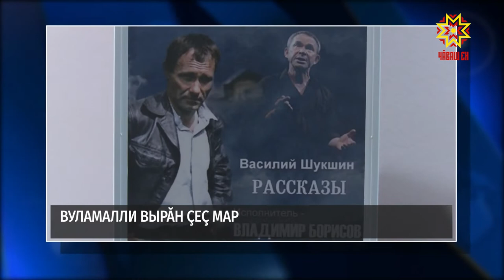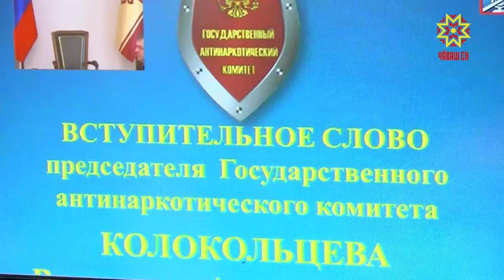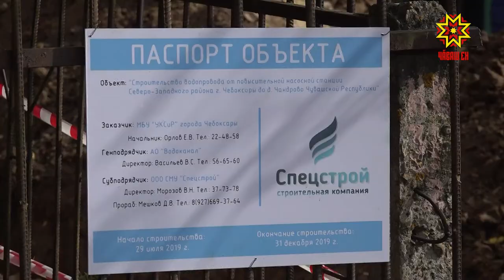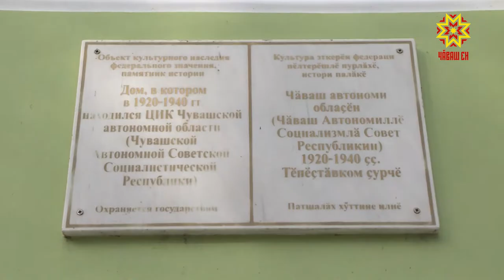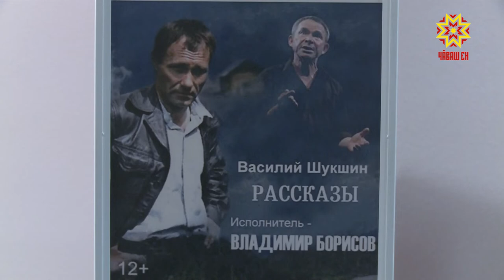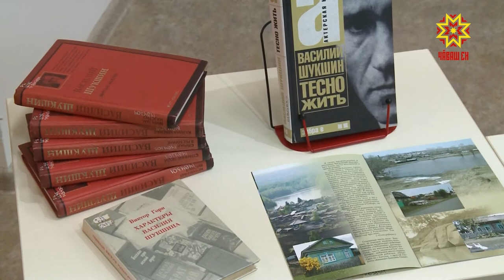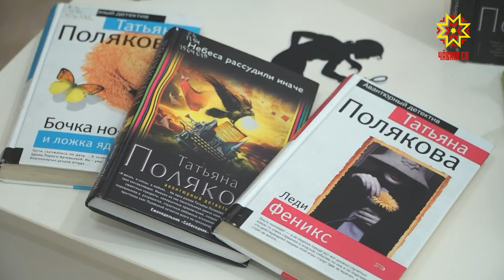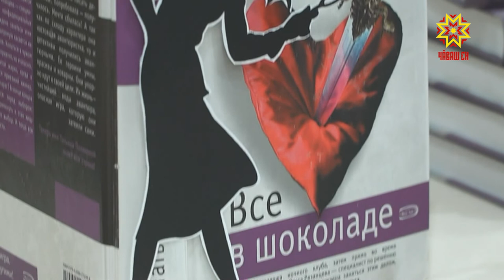Республика 24.09.2019 на чувашском языке. Вечерний выпуск